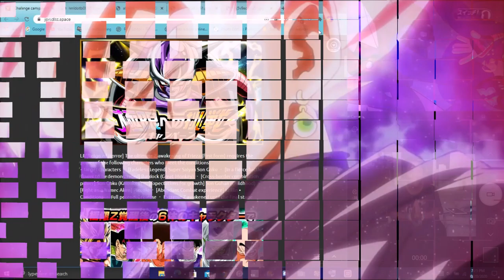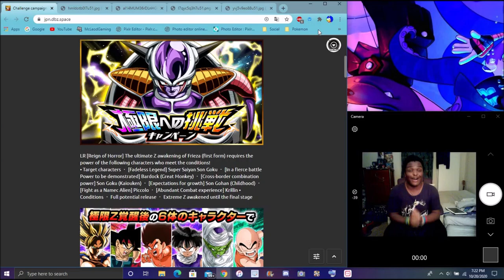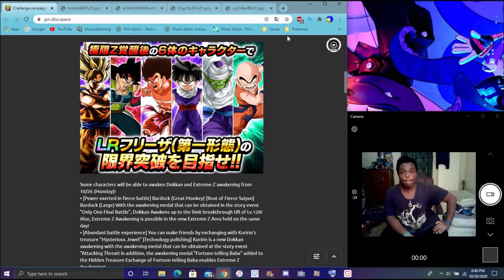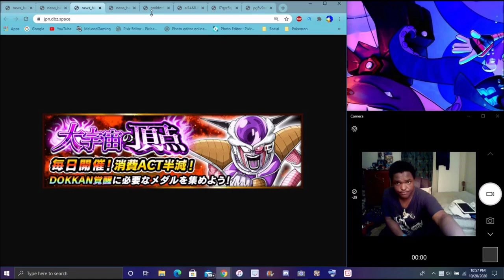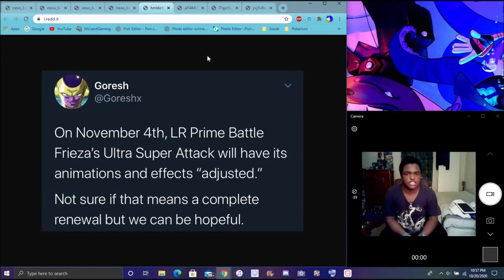DIDNT NEED IT THE LR STR FRIEZA CAMPAGIN IS HERE + GRANDPA GOHAN & PAN INCOMING DBZ Dokkan Battle